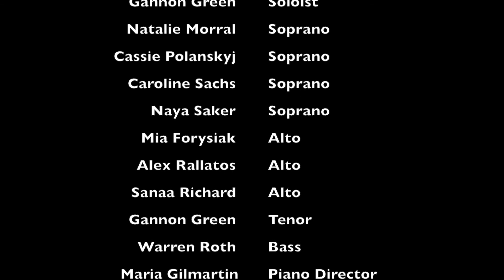"Over The Rainbow" by Harold Arlen Performed by MKA Jazz Choir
"Over The Rainbow" by Harold Arlen Performed by MKA Jazz Choir 10-15-21